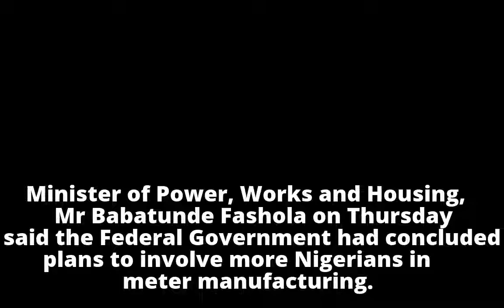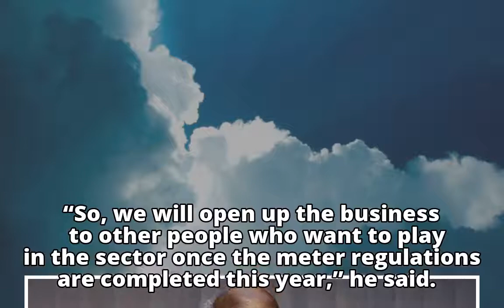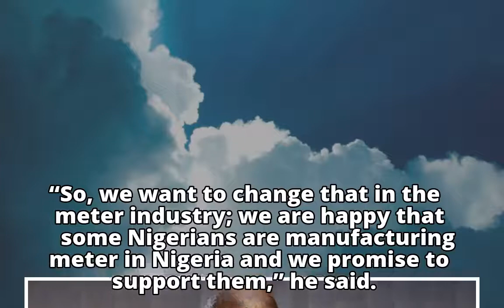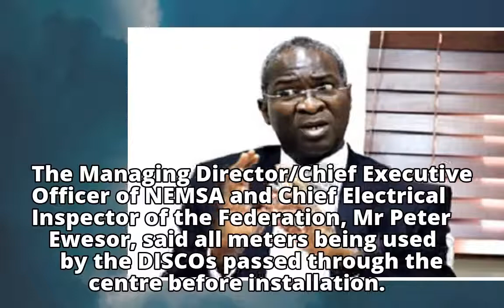Federal Govt to involve more Nigerians in meter manufacturing — Fashola